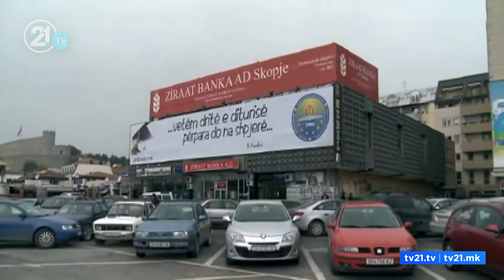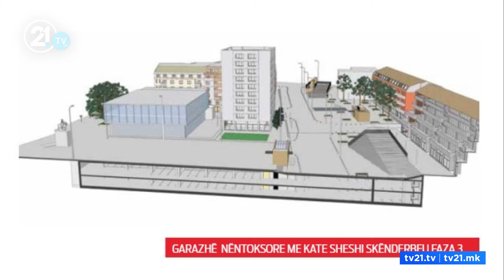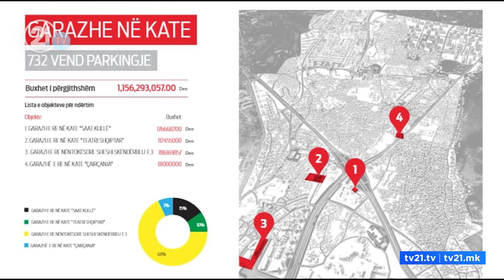20 milionë euro për parkingun tek “Skënderbeu”! Mexhiti: E zgjidhë problemin kryesor të Çarshisë